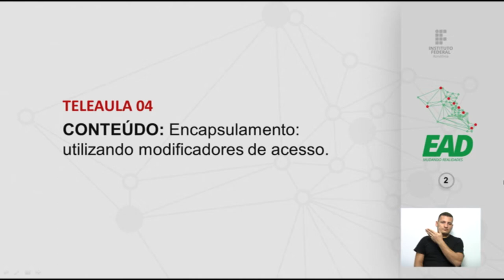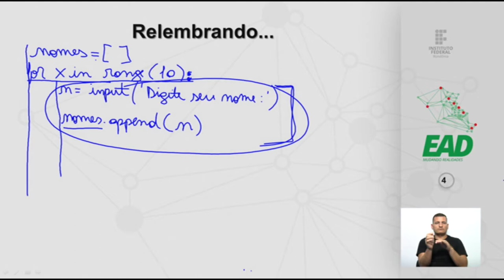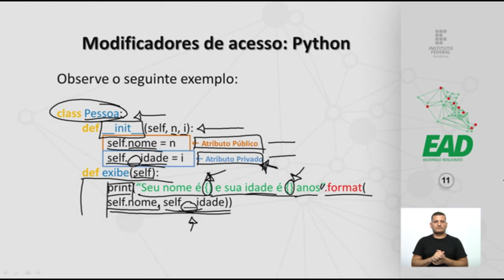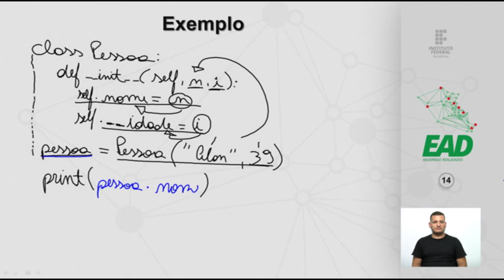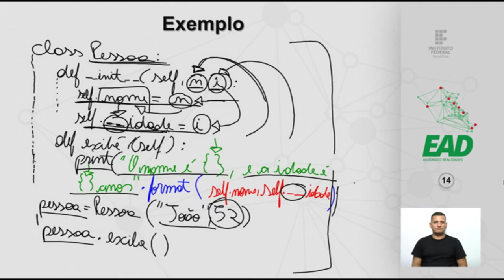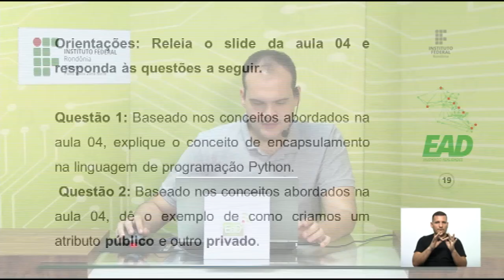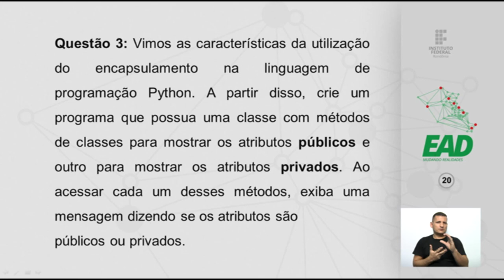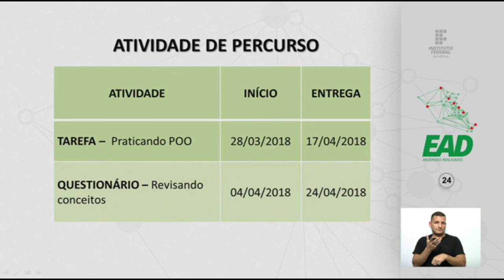Programação Orientada à Objetos Aula 4 - Modificadores de acesso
Programação Orientada à Objetos - Aula 4
Prof. Esp. Alan Jhone Carvalho de Araújo
Prof. Eduardo Buganemi Botelho